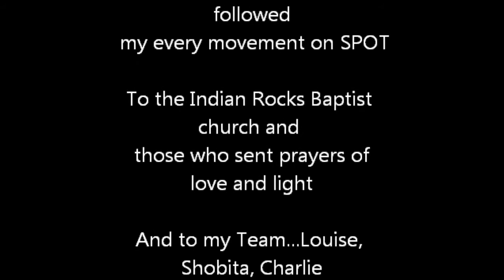Alaska and Mt McKinley 2011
Climbing North America's highest peak